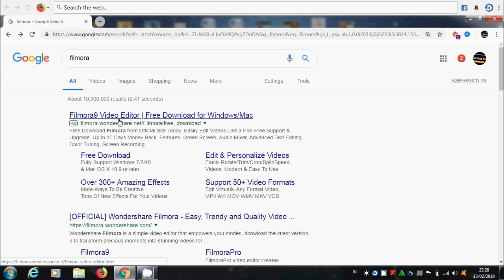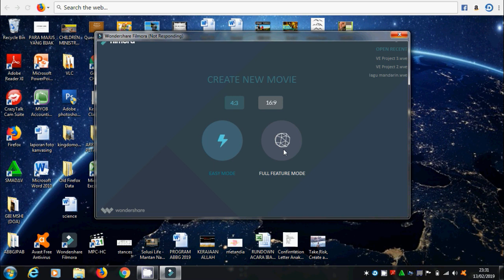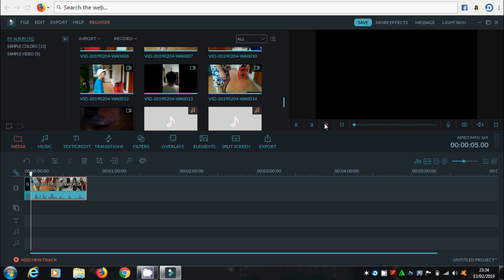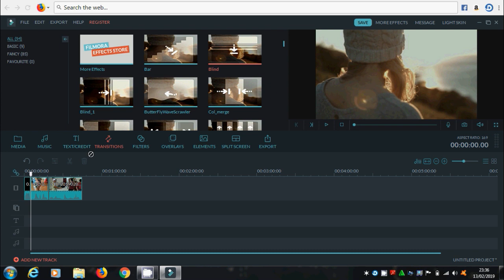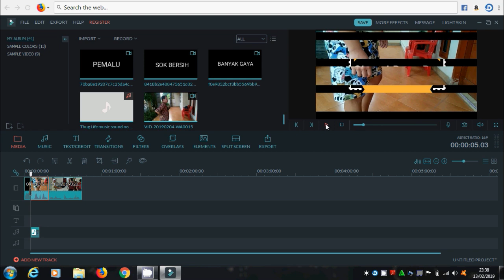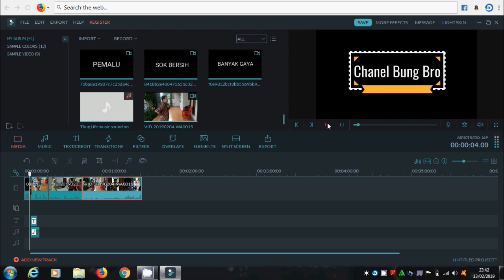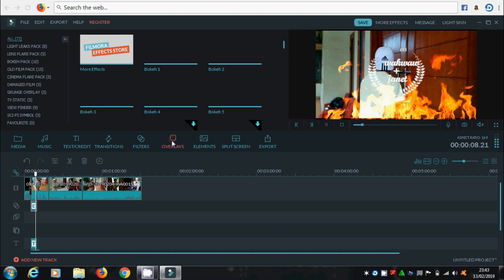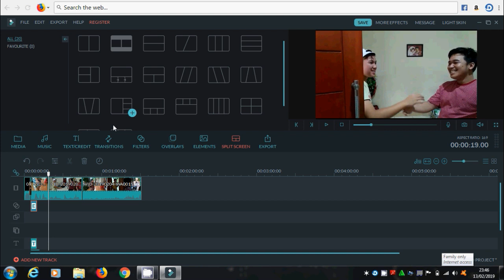TUTORIAL CARA EDIT VIDIO PEMULA JADI YOUTUBER WOWW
HAII SEMUA SAHABAT BUNG BRO

KALI INI SAYA BUAT TUTORIAL TENTANG BAGAIMANA CARA EDIT VIDIO UNTUK PEMULA JADI YOUTUBER YUK DI TONTON CARA DAN TIPS DAN TRIK NYA, JANGAN LUPA SUBSCRIBE DAN LIKE SERTA DI SHARE

THANKS SAHABAT BUNG BRO

EDIT VIDIO PEMULA